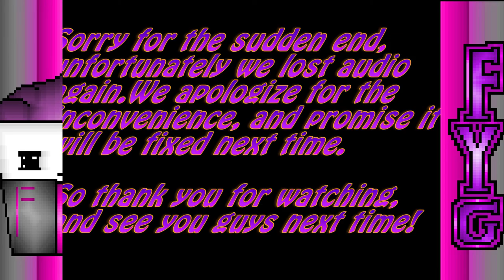Undertale-Part 12 (Creepy Restaurant)